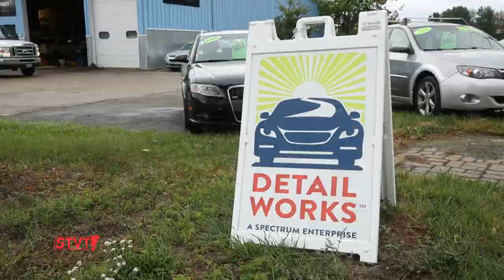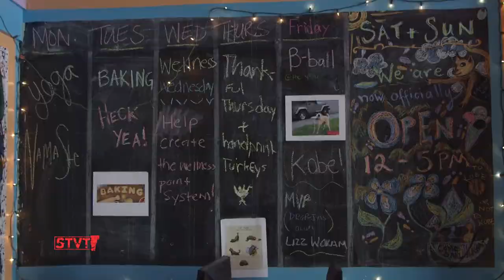Spectrum's Detail Works [549]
Detail Works is a car detailing shop in Williston that opened in 2017 and is an enterprise of Spectrum Youth & Family Services. They employ teens and young adults and help them learn the skills necessary to become successful members of the community. Jasmin Wood is 19 years old and this is her first job. She has been cleaning cars for a year, becoming a leader and taking on new responsibilities. We spent the afternoon getting cars squeaky clean with "Jazzy" to find out how this job has affected her life.

This episode of Stuck in Vermont was made possible by New England Federal Credit Union.